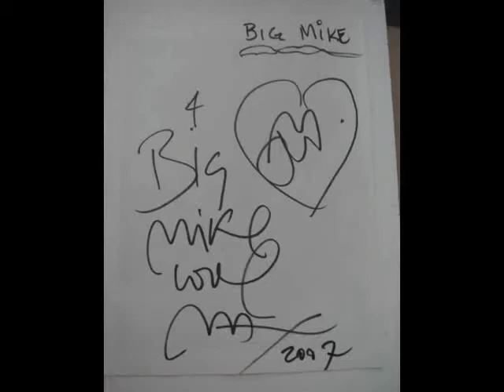cows 2012 hempstead texas